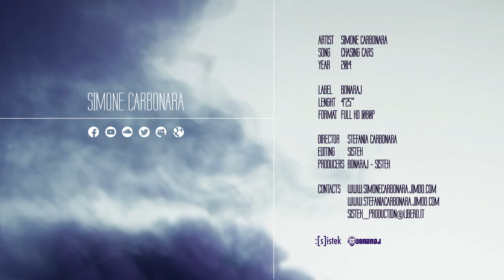Chasing Cars | Simone Carbonara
Simone Carbonara